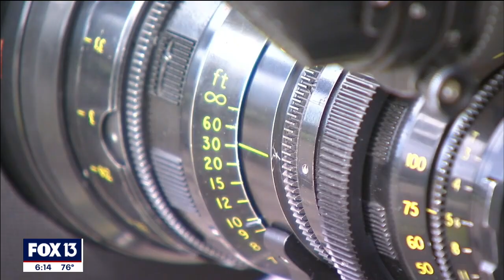'Selling Tampa': Behind the scenes of new Netflix show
‘Selling Tampa’ is set to take Netflix viewers inside the glamorous world of luxury waterfront property in the Tampa Bay area.

The new show will feature Ybor City’s Allure Realty, which is owned by Sharelle Rosado. She’s a retired Army paratrooper who’s also married to former NFL star Chad Johnson.